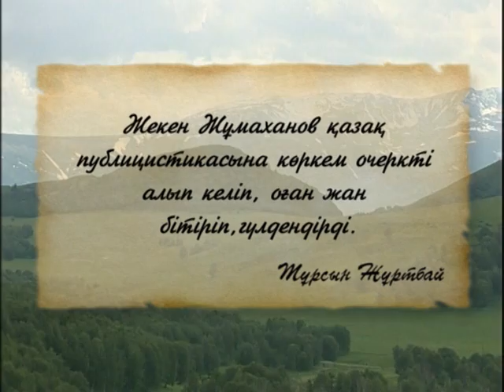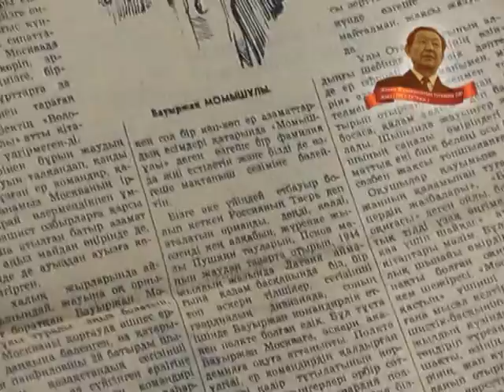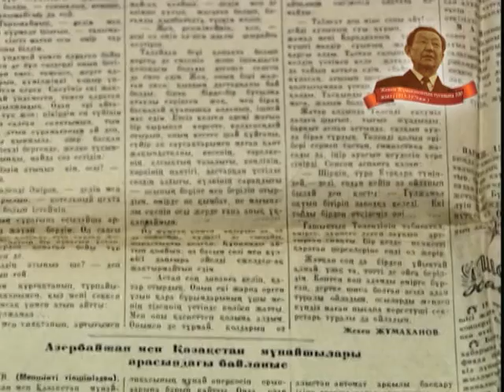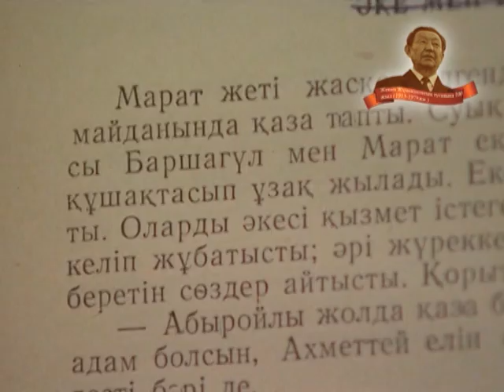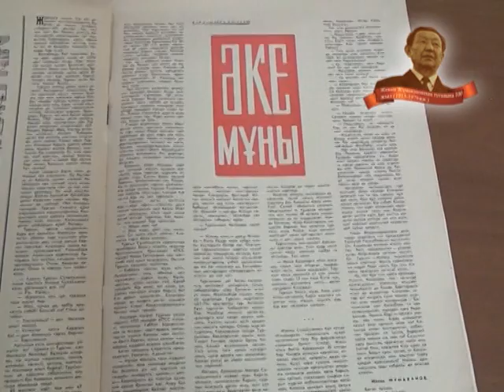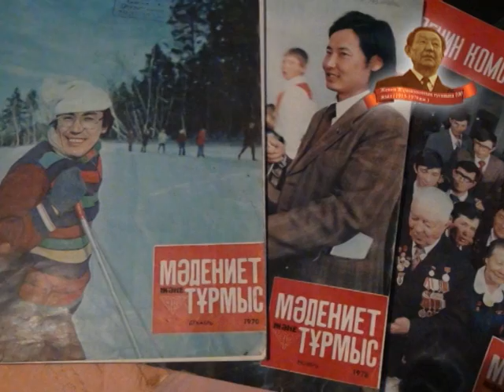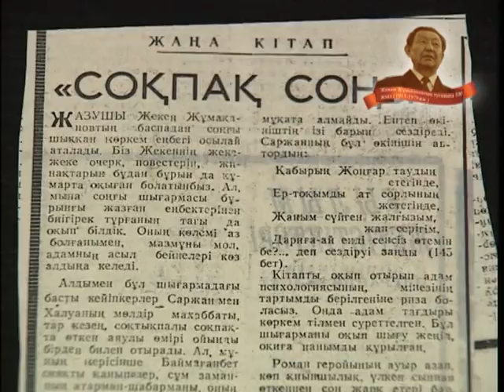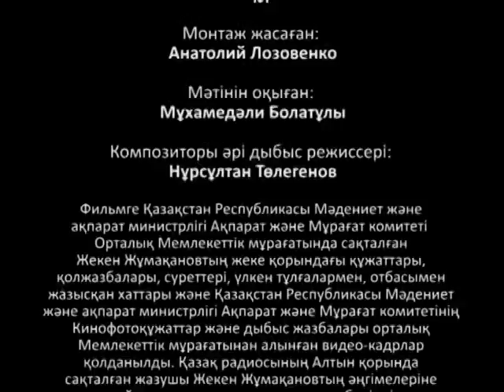Жекен Жумаканов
Писатель Жекен Жумаканов